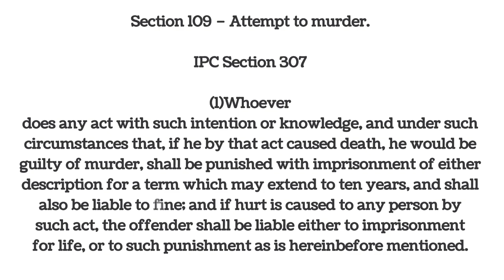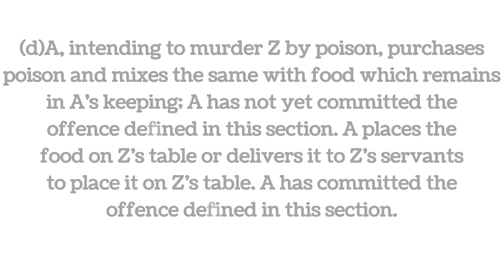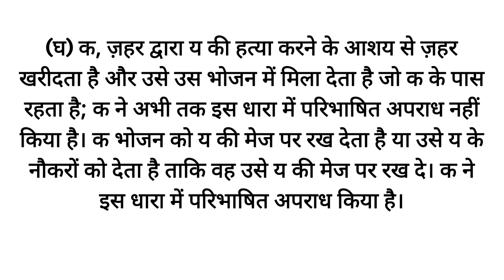Section 109 in BNS & Section 307 in IPC